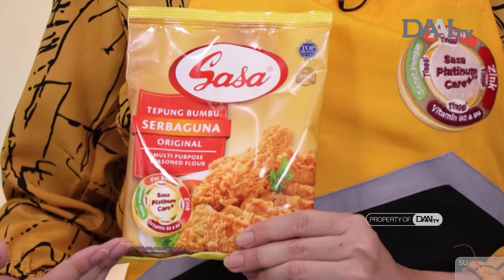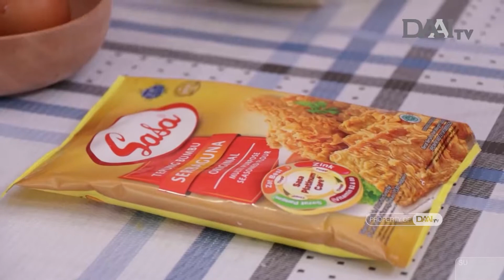Bola-bola Tempe Sehat | Dapur Mama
Resep bola-bola tempe ala rumahan yang mudah dan enak pastinya.
Hidangkan dan nikmati lezatnya cemilan bola-bola tempe yang enak bersama keluarga di rumah.

Saksikan Dapur Mama
Setiap Sabtu & Minggu